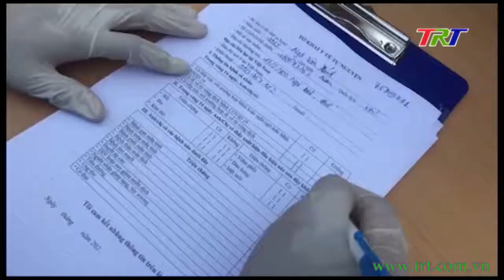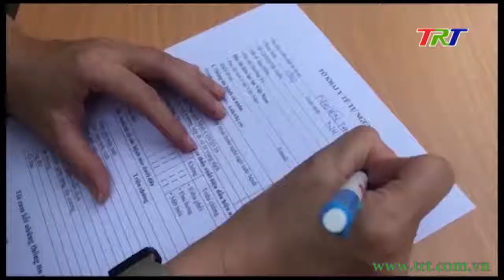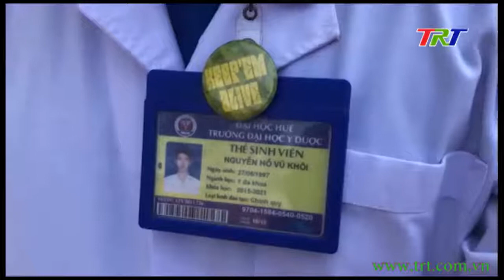Sinh viên ĐH Y Dược Huế tình nguyện lên tuyến đầu góp sức chống dịch COVID-19